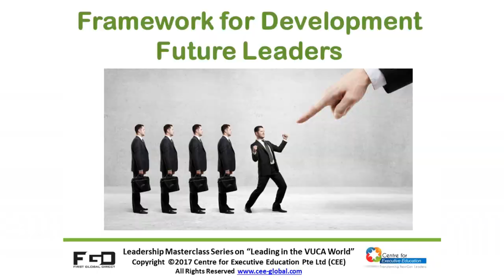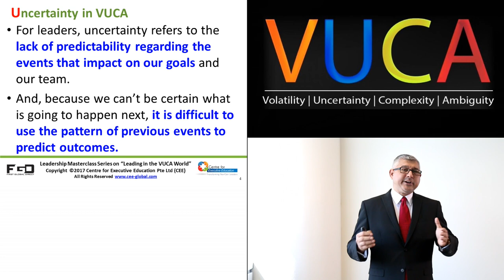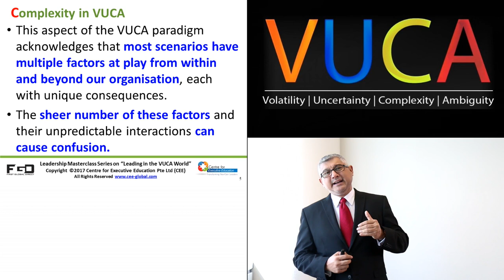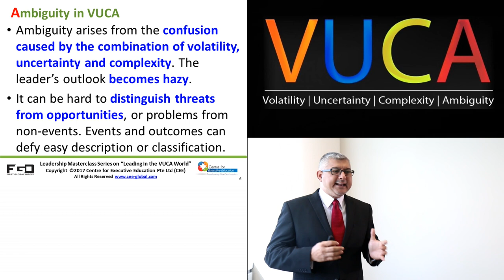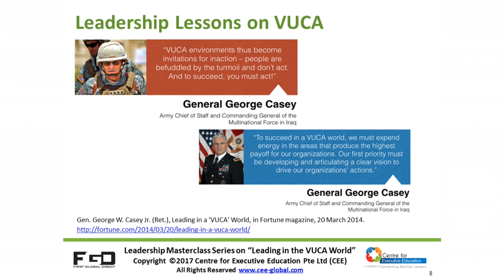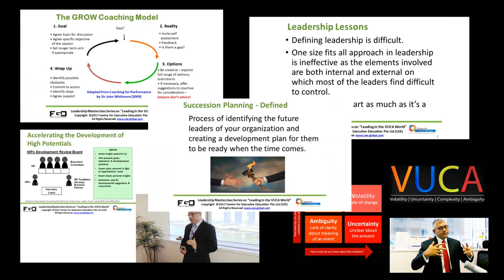What is VUCA? - Leadership in a VUCA World - Prof Sattar Bawany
Investor Events 2022 - Focused on Technology, Fintech, Metaverse, Exchanges, NFT and Defi

Exclusive Event venues in Decentraland and Sandbox

We work with our clients to plan and execute introductions and closed-door Investor events and help plan each stage and distribute projects to our experienced specialist teams and Strategic Partners locally,  regionally, and globally.

​- One-stop strategic planning and execution for business growth in the areas of Executive and Team Sourcing, Investor fundraising, Event-based marketing, International Company Formation services and gain access to our best-in-class experienced SalesForce to drive revenue and profits.

- Get connected with potential investors and strategic partners globally.

- Organize meetings and events for presentations to Prospective Investors in Global and Regional roadshow events now that Covid restrictions start to ease

- Growth Marketing- Helping you gain traction and marketing visibility rapidly!

- Linking you to institutional and HNW investors for Intermediary introductions.

​- Market Expansion and Revenue Growth - We help you expand the message to gain more share in markets we can penetrate with our Sales & Marketing partners